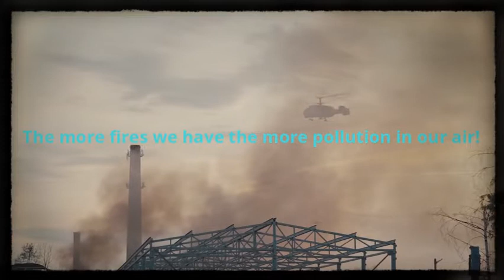Logging Crisis!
Amelia and Alli's submission for the Brandon Environmental Film Competition